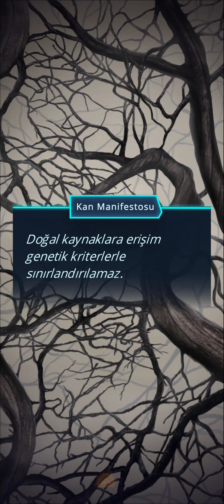Kay Rotası: Ψ / Psi 3. Sezon 9. Bölüm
Dürtü/Vektör
Bölüm Özeti: Lou'dan suç işlemesini isterler.